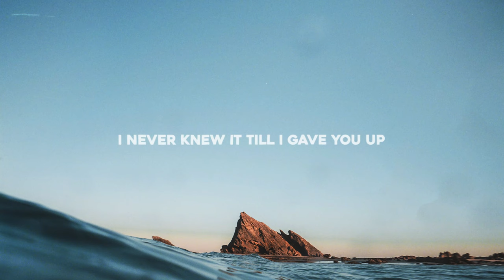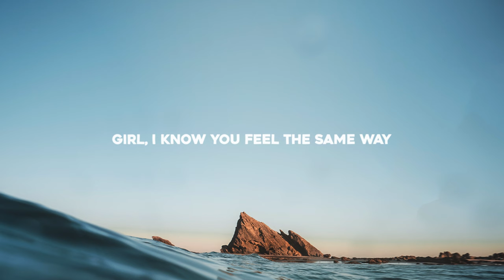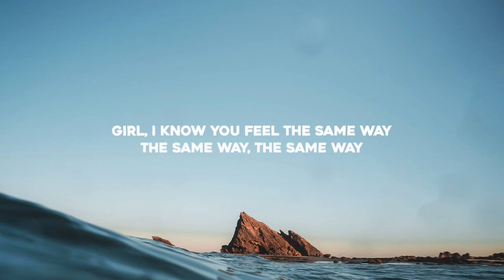Steam Phunk & Josh Epifanio - Same Way (Lyrics)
Lyrics for "Steam Phunk & Josh Epifanio - Same Way"

I never knew it till I gave you up
So many pieces they just puzzled us
Too many feelings just to cover up

It’s all too much
Can’t fake this touch
We fall apart
Back to the start
Just take my hand with open hearts
It changed my mind
And girl, I know you feel the same way

Girl, I know you feel the same way
Girl, I know you feel the same
The same way, the same way

Can we pretend
I never sought where we began
Your pictures hung until the bitter end
I think we know that’s not the way it ends